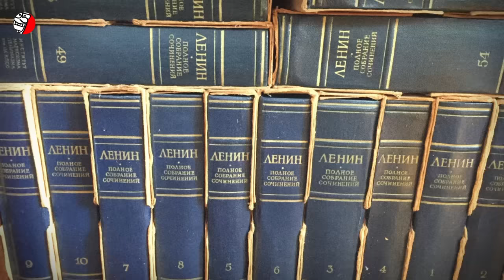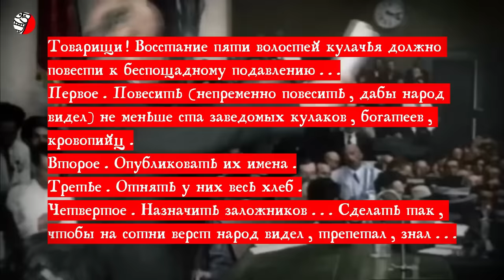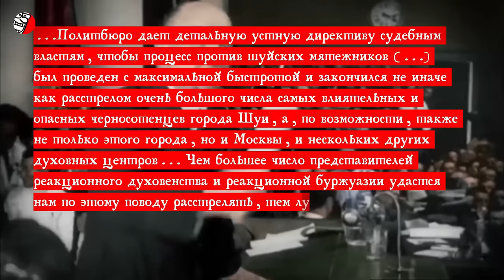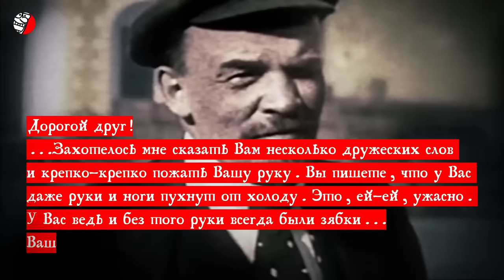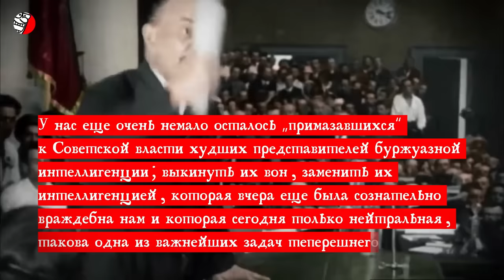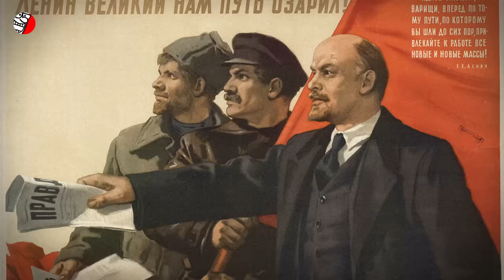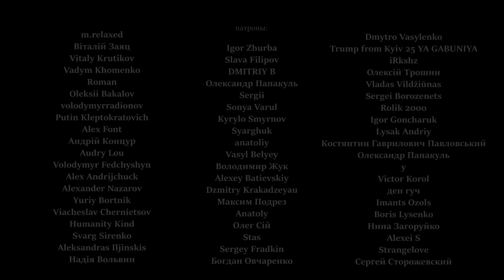ДУШЕГУБ... КАКОГО ЛЕНИНА СКРЫВАЛИ В СССР?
Ленин против Гитлера! Кто победит в рейтинге душегубов?
(просветительский, образовательный контент,  educational, education-content) Как мы уже выяснили в одном из наших выпусков царская Россия была чем-то поистине ужасающим: кругом разврат и коррупция, голод и разруха. Неудивительно, что должен был родиться человек, который станет в будущем опорой для тех, кто захочет подарить народу все блага революции: свободу, равенство и братство. И такой человек действительно родился. Случилось это знаменательное событие 22 апреля 1870 года в городе Симбирске. Именно там и именно тогда родился герой мифов, легенд и анекдотов, человек, чей речевой дефект стал его визитной карточкой – Владимир Ильич Ульянов-Ленин. Кем его только не называли: он и вождь мирового пролетариата, и победитель царизма в России, и совершенствователь идеологии Маркса и Энгельса, и руководитель революции большевиков и так далее, и тому подобное.
Личность он легендарная и одновременно одиозная. Вдумайтесь: его день рождения стал в СССР государственным праздником, каждая строка литературных творений вождя (даже откровенная графомания) считалась священным текстом, который нужно было заучивать в школе в принудительном порядке и помнить наизусть даже после её окончания! В общем и целом в «Ленинских сборниках» были опублиокваны примерно 24 000 документов, к которым был рукой и разумом причастен Старик. Это было логично: коммунисты решили забрать у народа религию и заменить веру в любого Бога верой в человека. Человек для этого нужен был вполне конкретный, а его слова, особенно эпичные и как можно более расплывчатые, нужно было увековечить. К счастью большевиков и сожалению простого народа, искусством разбрасывания лозунгов Ильич владел превосходно. И даже после его смерти говорилось: «Нет Ленина! Но есть великий коллективный Ленин – РКП!». По итогу Дедушка Ленин и его свора попытались создать первого в истории России супергероя: и на броневичке выступает, и брёвна на субботнике тягает, и за державу всем своим красным сердцем радеет. Вот только усложнял вождь своим пропагандистам работу: в общем и целом примерно 400 актов, которые он завизировал своим автографом, народ не увидел. Почему же? Целых четыре сотни документов различного порядка – от личных писем до целых статей – общество видело в лучшем случае пару раз.
Лишь недавно подоставали из архивов доказательства того, что не так идеален был Владимир Ильич, каким его малевали поклонники Великого Октября. Добрый дедушка Ленин на деле предстал жестоким дельцом, который с лёгкостью разрушал судьбы тысяч и миллионов людей, не испытывая при этом морального дискомфорта. Это не было бы исключением, ведь все правители, которые ставили себе целью перевернуть привычный мир с ног на голову, обладали жёсткостью и даже жестокостью в той или иной степени. Вопрос состоит в том, был ли жесток Ильич как политик или как человек?... Смотрите подробнее